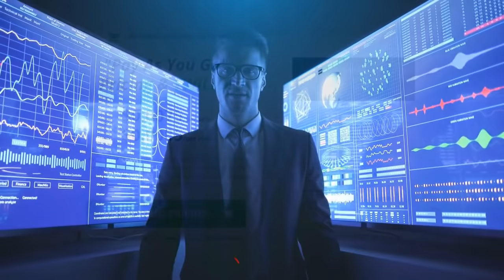Texting For Wholesaling | SMS Marketing For Real Estate Investors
Do you want to do deals fast and for cheap? Text message marketing for wholesalers & real estate investors is by far the best way to talk to motivated sellers!

when looking for motivated sellers using text message marketing wholesalers may want to invest in a top for forming text message marketing platform.

I know that everyone from Jerry Norton, Brent Daniels, The Flip Man, Max Maxwell and many more have sms platforms that they recommend but what 2500+ other real estate investors just like you have discovered is that REI Reply simply has the best pricing, provides, the most value & we are by far the least restrictive!

So if your looking to wholesale houses with SMS marketing for cheap then take advantage of rei replies $49 per month offer it is by far the best text blasting and marketing CRM available.

Are you ready to do your first wholesale deal?
Are you ready to start doing 3-5 deals consistantly?

REI Reply gives you the best pricing for SMS, RVM, websites and more!

There are no limits when it comes to usage and for just $49 per month you can add done for you automated follow up sequences including vacancies, foreclosure, probate and more!

Discover why over 2,500+ other wholesalers, real estate investors, and real estate agents have tried REI Reply omni-present marketing platform and get your competitive advantage today before the price goes up.

REI Reply combines SMS, Ringless Voicemail, Live Calls, Triggers, Follow Up Campaigns, Unlimited Websites, Surveys, and so much more!

🔥 REI Reply gives you all of this for just $49/mo! 🔥
Unlimited Email
Unlimited Usage
Unlimited Websites
Unlimited SMS @ ($0.0075)
Unlimited RVM @ ($0.0085)
Built-In Calendar
Built-In Phone Apps
Built-In Phone Dialer
Built-In Skip Tracing @ ($0.10)
DFY Vacant
DFY Probate
DFY Foreclosure
DFY Landing Pages
DFY Marketing Funnels
DFY Hot Lead Campaigns
DFY Cold Lead Campaigns
DFY Warm Lead Campaigns
Plus, Full 1 on 1 Training With An Account Manager

Check out all of our other testimonials and more on REI Reply on our fb page!